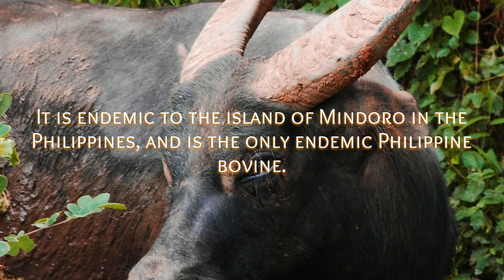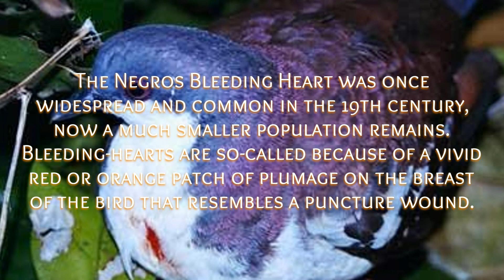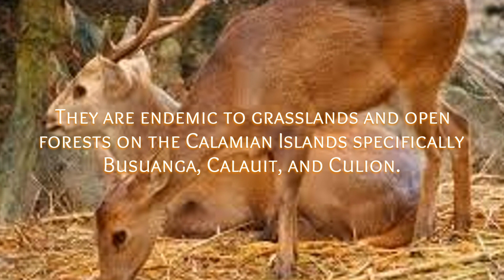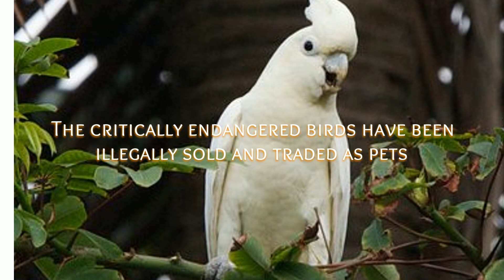10 more Critically Endangered Animals living in the Philippines that may be extinct in 20-30 years t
10 more Critically
Endangered Animals living in
the Philippines that may be
extinct in 20-30 years that
you need to help conserve